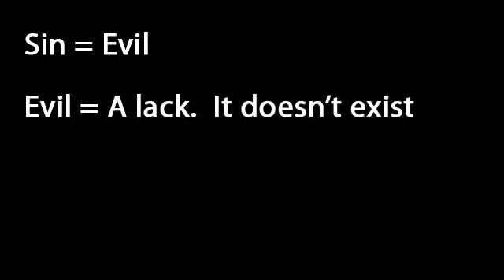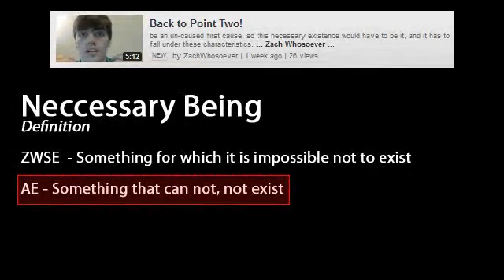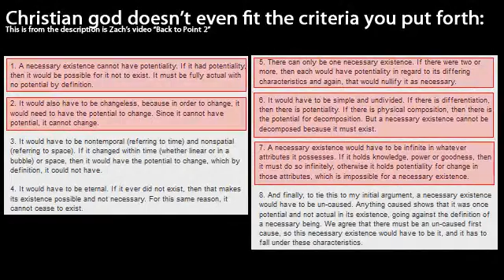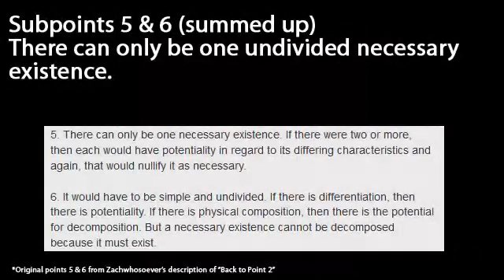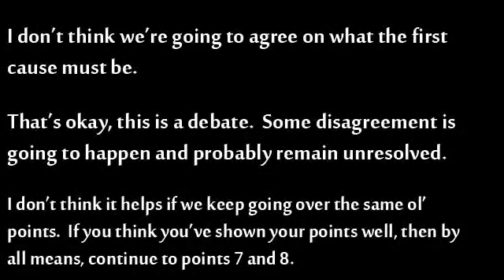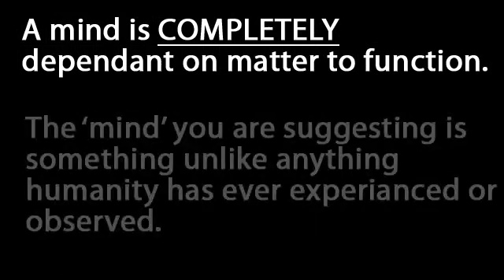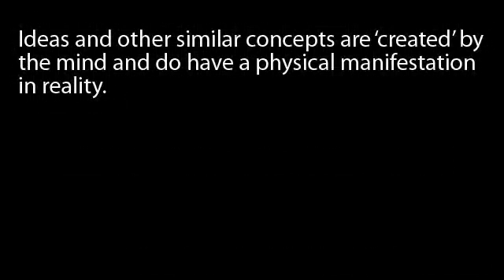2nd Reponse to Zach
-   There is one more resource I'm trying to find again, it is a computer using evolution to program a program.  I believe it was one of the many TED Talks videos, in which the speaker talks about how his computer created a function that sorted numbers. The computer modified its program, created new generations of sort function codes, killed the ones that didn't work again, and then started the cycle over again.   If someone could send me a message with that link, I'd be extremely grateful, since I referenced it in the video but haven't found it.  (It feels dishonest, so I'm giving a shout out for help. 

All bible quotes pulled from biblegateway.com (with a bias towards NIV because it doesn't have all the note markers in it.  My personal favorite translation is the NASB, which I have been lead to believe is the most accurate translation by several knowledgeable friends that invest time into such investigations.

Here is a real expert speaking about cosmology in a lecture at Yale University.  Notice his lack of word games.  Notice how his world view is shaped by facts, mathematics, scientific observation, and other real methods of determining TRUTH that don't rely on 'philosophical' thought games that exist independent of all facts and observations.  Notice how his answer is "we don't know everything but at least we are honest about it and truthfully seeking answers" as opposed to "we know things about which we couldn't possibly know, because god told us in a book."

Evolution of Clocks.  This is a tangent video really, but it shows one of many examples of computers programming something that becomes more and more' intelligent' through a means much like evolution.  Kind of long and directed at Creationists...but still an example of a computer simulation that doesn't require a mind to make something complex like a clock.

Article showing why I claim religion causes brain damage.

Sam Harris on what the mind must be and how it is connected to physical biology: